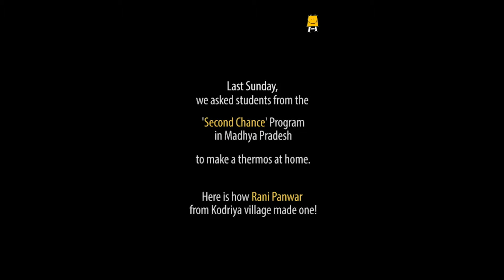Rani makes a thermos at home!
The pandemic in India brought classes to a halt across our Second Chance centers. Students from our Second Chance program are now in constant touch with their teachers through WhatsApp. Six days a week, subject-wise assignments are submitted and teachers share their feedback on WhatsApp. But Sundays are meant for fun! Activity-based project work happens with the help of videos.

In April, this remote learning initiative inspired our student Rani Panwar to make a thermos at home! Watch her explain how to make a thermos with simple things found at home!

The Responsive Innovation to Sustain Education (RISE) Campaign has been established by Pratham USA to sustain our work in several communities.